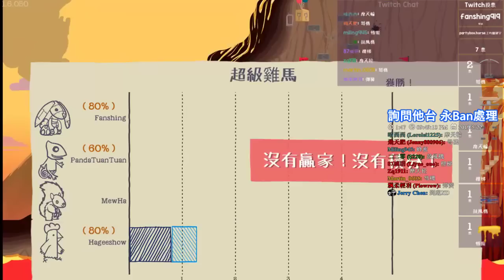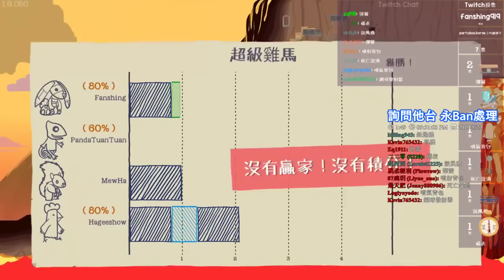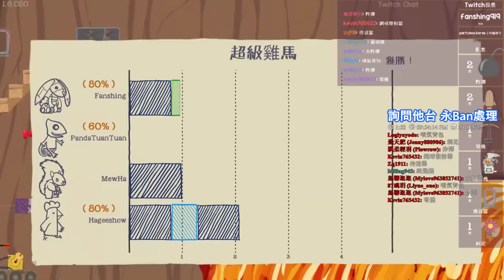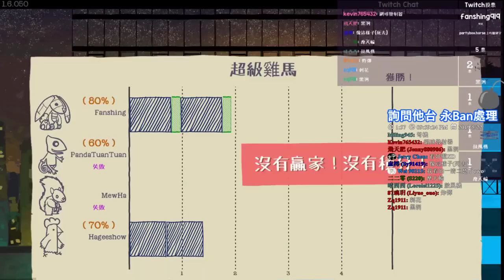【繁星】週三阿咪狗 超級雞馬 Ultimate Chicken Horse 2019 5 22【7】